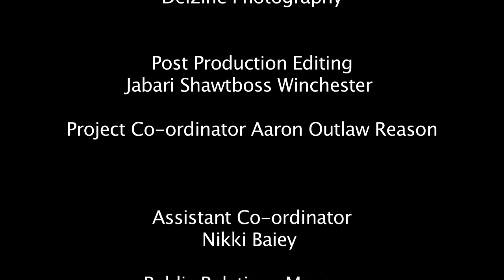KUSH RIDDIM RELEASE BY BLACK CHARIOT [HD]